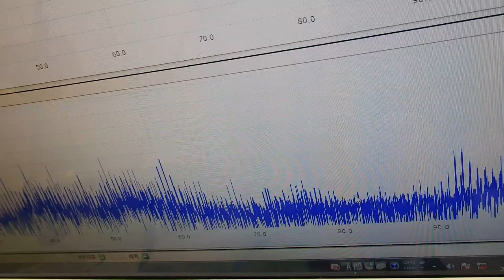メガヘルツの超音波発振制御プローブを開発